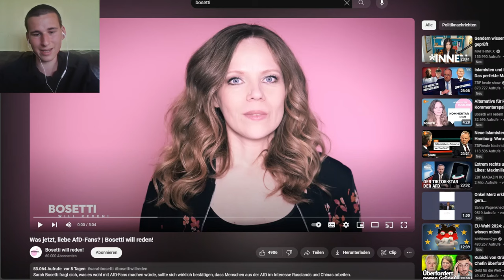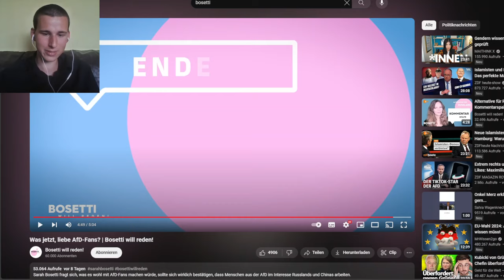Bosetti will predigen | Folge 24: Komplott gegen die AfD und Maximilian Krah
Bosetti will predigen